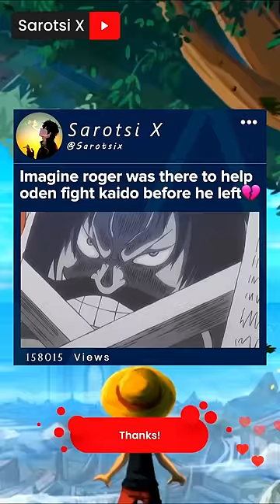Roger Oden Onepiece